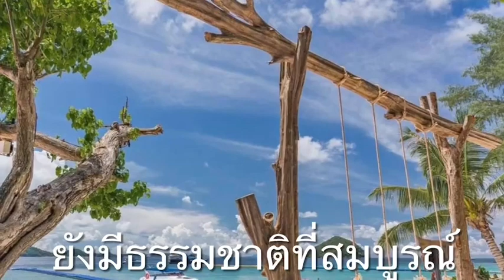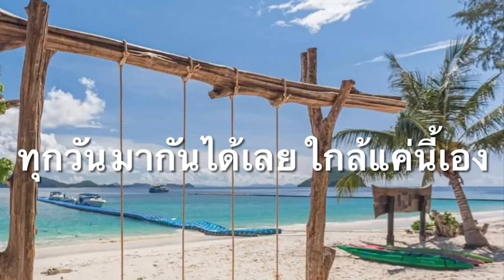บอกผ่านไม่ไหว “เกาะเฮ” เที่ยวทะเล ภูเก็ต ไปกี่ครั้งก็ยังหลงรัก : เรื่องเด่นทั่วไทย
“เกาะเฮ”  เป็นเกาะๆ ในตำบลราไวย์ อำเภอเมืองภูเก็ต จังหวัดภูเก็ต ห่างจากชายฝั่งภูเก็ตประมาณ 10 กิโลเมตรเป็นแหล่งท่องเที่ยวยอดฮิต เนื่องจากเป็นเกาะที่มีความสวยงาม มีทั้งที่พัก ร้านอาหาร หาดทรายขาวสะอาด น้ำทะเลใสเหมือนกระจก และมีกีฬาทางน้ำไว้บริการมากมาย

สำหรับการเดินทางไปท่องเที่ยวที่เกาะเฮ สามารถเดินทางไปเช้ากลับเย็นได้ สะดวก สามารถเลือกได้เลยว่าจะเดินทางเรือสปีดโบ๊ท หรือเรือหางยาว  สามารถติดต่อบริษัทนำเที่ยวได้ ซึ่งมีให้เลือกหลายบริษัท ถ้าสปีดโบ๊ทก็จะใช้เวลาแค่ 10-15 นาที ส่วนเรือหางยาวก็จะใช้เวลาประมาณ 45 นาที

ปัจจุบันมีบริษัทนำเที่ยวให้บริการหลายบริษัท แต่ ละบริษัทมีกิจกรรมให้เลือกมากมาย เช่นพาราเซลลิ่ง เรือยาง ดำน้ำ หรือจะไปเที่ยวต่อที่เกาะราชา ก็ใกล้นิดเดียว

การเดินทางไปเกาะเฮ  สามารถติดต่อที่อ่าวฉลอง และหาดราไวย์ได้เลย